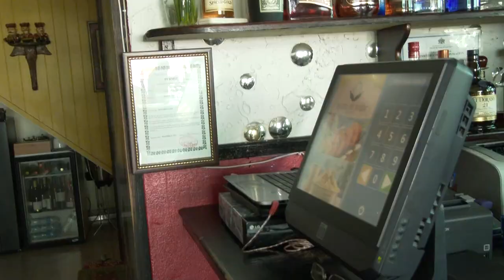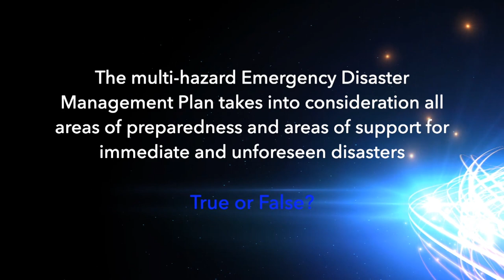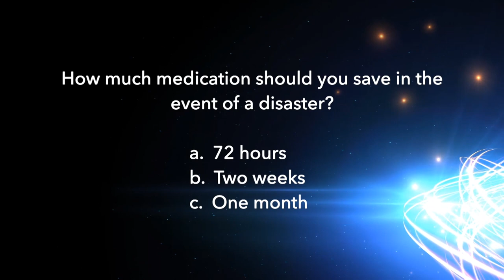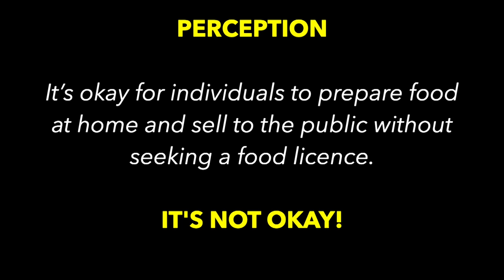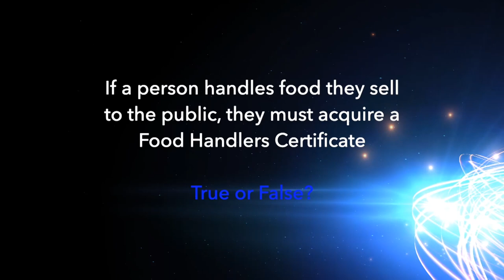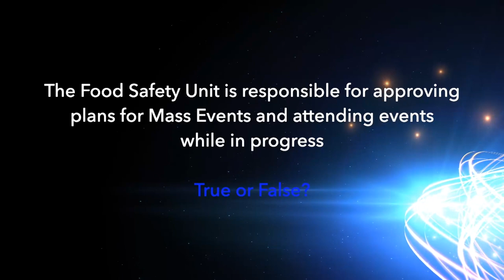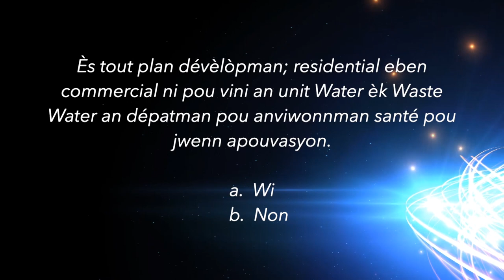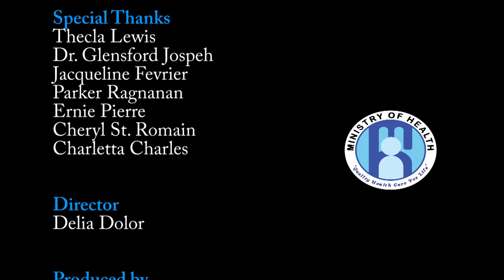Services and Achievements of the Ministry of Health and Wellness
Services and Achievements (Episode 4) : Ministry of Health and Wellness